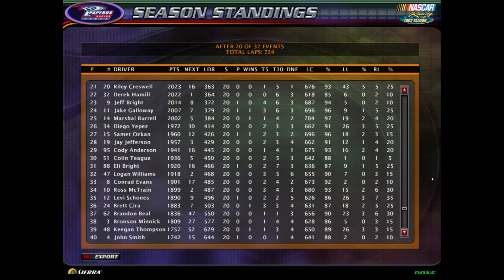NR2003 Gatorade Cup Series | S13 R20 | Southern 500 | Darlington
The final Crown Jewel race of the GCS season! Congratulations to the winner!!